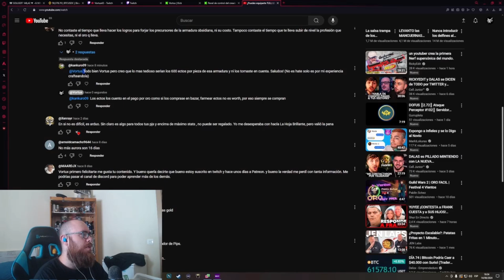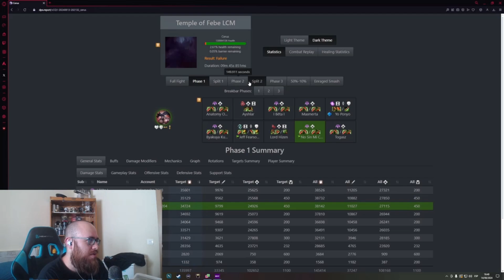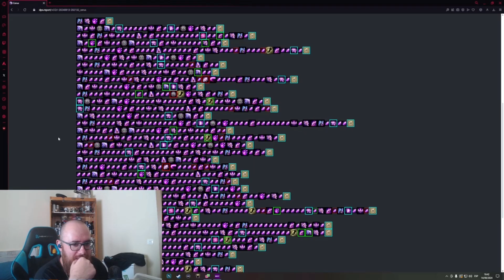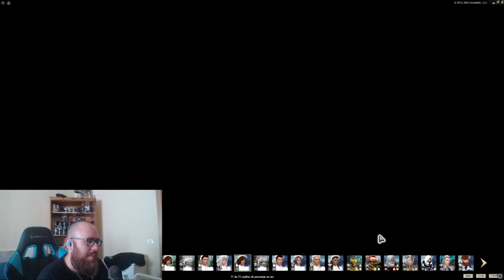Guild Wars 2-A SOLO 1 SEMANA DE LA EXPANSION ,RESPONDIENDO PREGUNTAS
Guild Wars 2-A SOLO 1 SEMANA DE LA EXPANSION ,RESPONDIENDO PREGUNTAS Guild Wars 2 es un videojuego de rol multijugador que continua la secuela de Guild Wars, desarrollado por ArenaNet, filial de NCsoft.

Los personajes de Guild Wars no se pueden transferir a Guild Wars 2, pero sí los títulos conseguidos y se reservarán los nombres de los personajes de aquellas cuentas vinculadas a la página de NCsoft. Además se podrán conseguir títulos y objetos completando el Hall of Monuments (museo de monumentos) de Guild Wars, aunque estos objetos no darán ninguna ventaja respecto a los nuevos jugadores, ya que tendrán una finalidad meramente estética. No habrá esbirros (ni tampoco héroes) como en la entrega anterior.

Antecedentes
El 20 de agosto de 2009 fue presentado el video introductorio del juego.

En su última expansión, Guild Wars Eye of the North, se puede ver a varios de los dragones que serían los antagonistas de Guild Wars 2, aunque en estado «durmiente». Al final de esta expansión, se puede ver como uno de ellos, conocido como Primordus, abre uno de sus ojos.

Argumento
Después de 250 años, tras la derrota del gran destructor en Guild Wars: Eye of the North, Tyria esta afrontando nuevos cambios y problemas cataclísmicos a raíz que comenzaron a despertar los dragones ancianos. Además, la humanidad dejó de ser una raza dominante en el mundo y ahora tiene que compartir el mundo con otras especies inteligentes como los Norn, Asuras, Sylvari y Charr; todas las razas mencionadas se tiene que aliar para enfrentar los dragones ancianos.

Ascalon recuperó su belleza natural después de ese infierno devastador que se conoció La Devastación, que extinguió casi todos los humanos, ahora Ascalon es ocupado por los Charr. Sin embargo, los Charr tienen que afrontar los fantasmas humanos de ascalon, que surgieron a raíz de una maldición por parte del Rey Aldebern, cuando los Charr estaban tomando la ciudad.

Cuando despertó el dragón de hielo, los Norn tuvieron que abandonar las lejanas picoescalofriantes, y se desplazaron al sur donde empezaron a ocupar las tierras de los extintos enanos de Deldrimor.

En Guild Wars 2, el jugador puede elegir entre cinco razas. En este juego, el jugador será el centro de los eventos y se introducirá en un mundo constante, no habrá cargas entre mapas, ya que siempre jugarás en línea. Por tanto todos los jugadores se podrán encontrar en zonas explorables, a diferencia de Guild Wars. No obstante se han tomado muchas medidas para evitar el conocido "robo de monstruos" para que nadie sufra robo de puntos de experiencia por parte de otros jugadores que se dediquen a ir matando los malos del otro por molestar, la supuesta víctima no se verá perjudicada de ningún modo y por tanto no se ve afectada la experiencia de juego.

Habrá eventos dinámicos como por ejemplo una invasión de centauros. La dificultad de estos eventos irá de acuerdo con el número de jugadores que vayan a tomar parte. A más jugadores, habrá más enemigos, de más nivel y con mejores habilidades. De este modo se evita que en el caso de que haya mucha gente, el jugador solo pueda matar uno o dos enemigos. La resolución de estos eventos dinámicos puede desencadenar en otros dando lugar a largas cadenas de eventos y modificar el mapa, como por ejemplo destruir un puente de acceso a algún pueblo si no has sido capaz de evitar la invasión. Si esto ocurre, los NPC (personajes no jugadores) estarán arreglando el puente y no estarán en sus comercios para poder comerciar con el jugador. El comercio de este juego se lleva adelante con el oro o monedas de oro. El mismo puede ser obtenido haciendo farming y también es una tendencia el ¨Buy GW2 Gold¨ que ha llevado al juego a tomar acciones contra dichos usuarios y sitios que inciten a la venta del oro por fuera del juego (con dinero real).